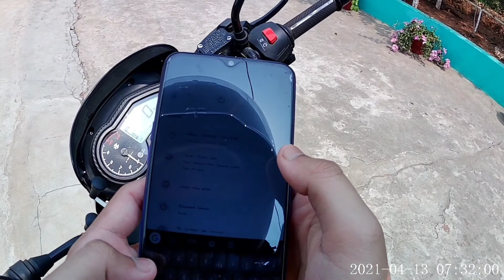KARGIL || ( View Spot ) || HATIAN HENSHI